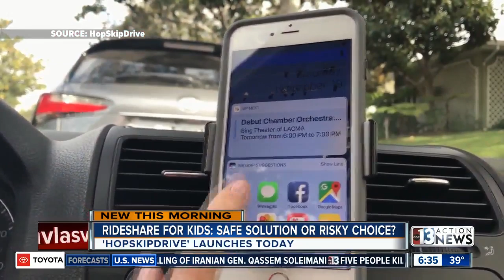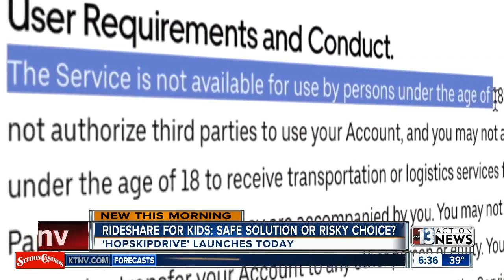New rideshare for kids in Las Vegas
HopSkipDrive -- a rideshare service for kids -- says it's got your back, with your kids in their back seats. They take children as young as six, with booster seats provided. Darcy Spears reporting.